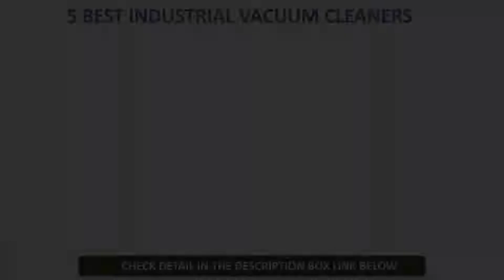5 Best Industrial Vacuum Cleaners - Buying Guides & Reviews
5 Best industrial vacuum cleaners On the market

1. BISSELL 2252 CleanView Swivel Upright Bagless Vacuum

2. Hoover Commercial Lightweight Backpack Baggged Vacuum Cleaner

3. Sanitaire - SC679K SC679 Tradition Upright Vacuum Gray

4. Bissell, Red, MultiClean Wet/Dry Garage and Auto Vacuum Cleaner

5. Industrial Vacuum Cleaner Wet/Dry - 2 Motors - 21 Gallon JM773

Best Vacuum Cleaners